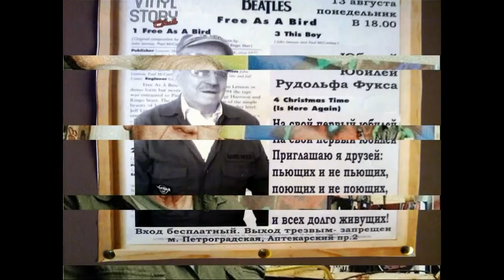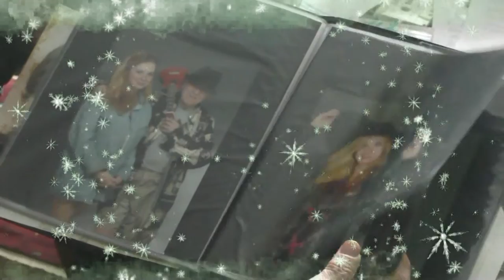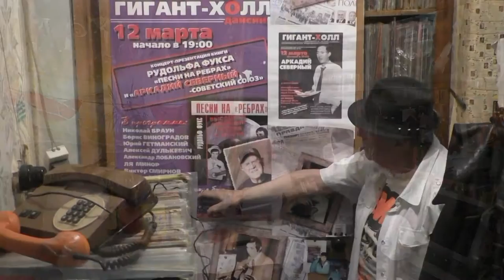Рудольф Фукс рассказывает о жизни и работе в США под свои песни. Видео - Александр Травин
23 февраля 2017 года. В гостях у Рудольфа Фукса.
Россия - Санкт-Петербург.
February 23, 2017. Visiting Rudolf Fuchs.
Author Video - Alexander Travin. arTzaL.
Russia, Saint-Petersburg.